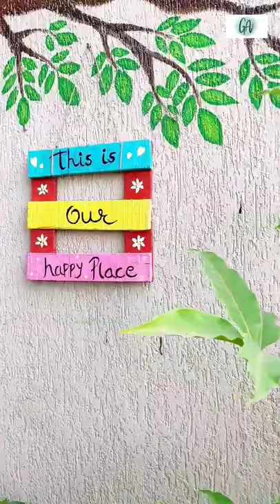Painting on Mango Crate Idea No:2 🥭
Hi, I'm back with a new video shorts 'Painting on Mango Crate’.In this video I am making beautiful wall decor out of mango crate planks. I hope you'll enjoy this video and get some ideas to created things when you're bored or stressed.